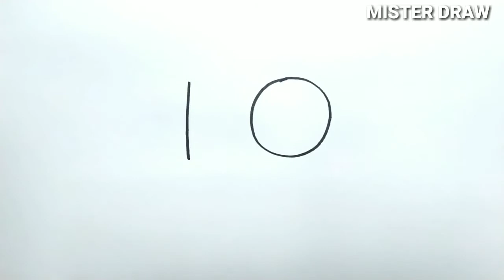VERY EASY , How to turn number 10 into eel cartoon , learn how to draw eel